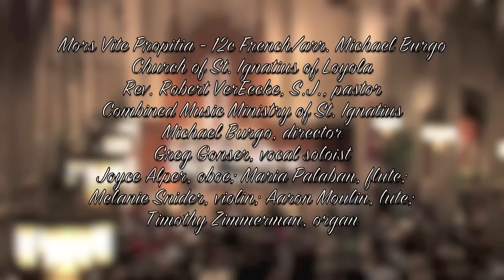Mors Vite Propitia - arr. Michael Burgo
St. Ignatius Church at Boston College; Rev.